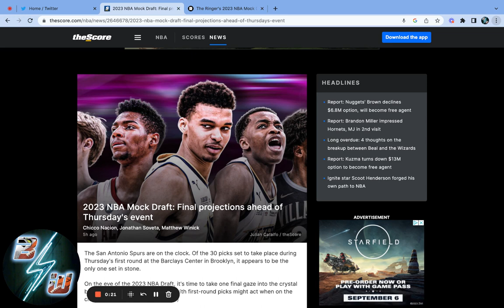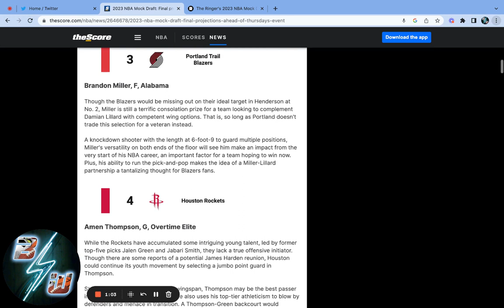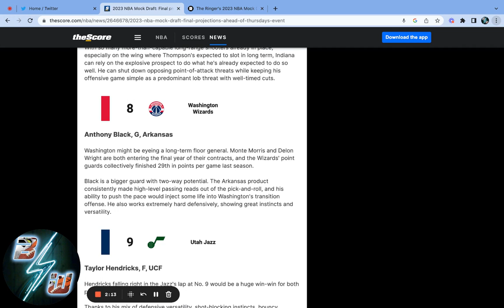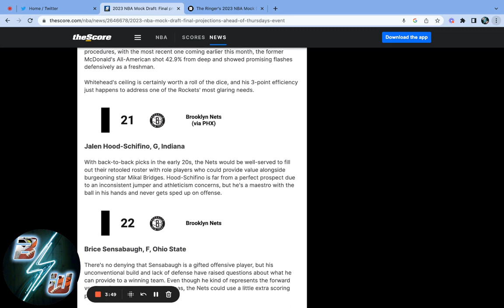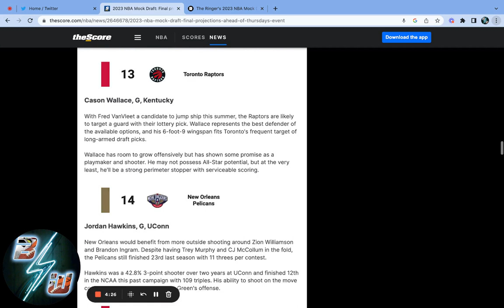NBA Mock Draft 2023 Overview